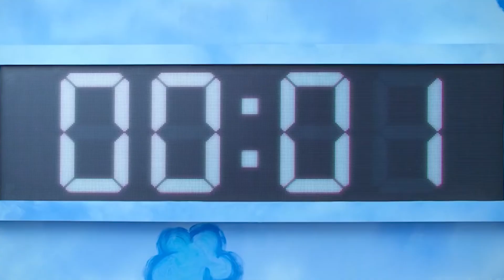"SQUID GAME" LOW BUDGET! | FUNNY SQUID GAME PARODY | HORROR COMEDY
Timecode:
00:00 - Squid Game 1
00:30 - Squid Game 2
01:00 - Squid Game 3
01:30 - Squid Game 4
02:10 - Subscribe for more parody